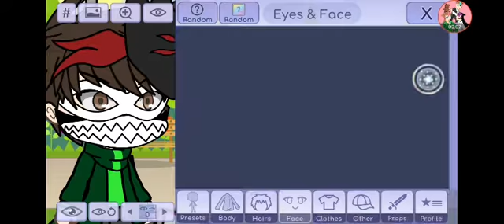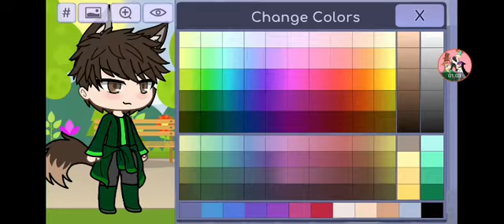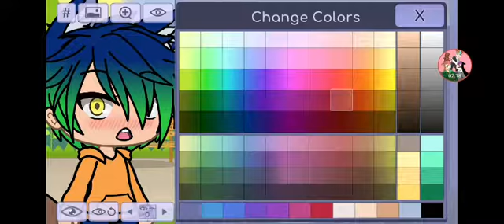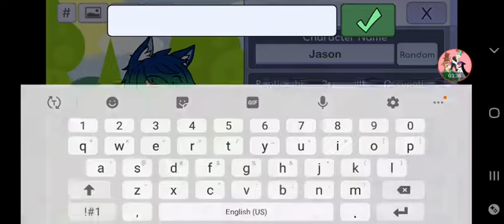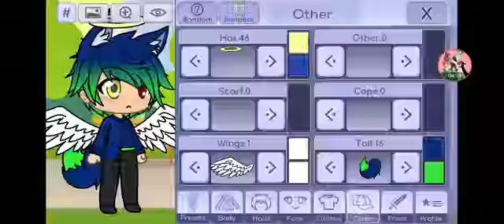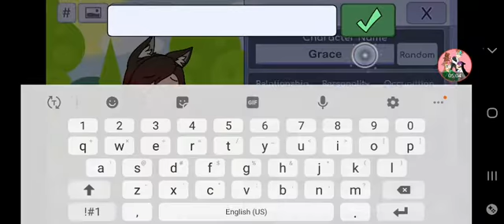Costumeing my friends for the Own by a vampire series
Aaroj Evan Apirl